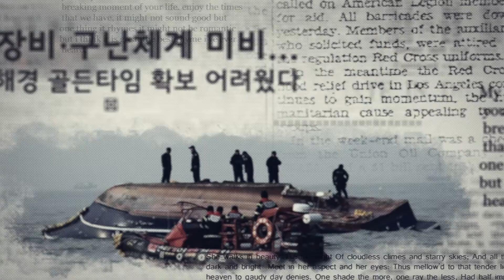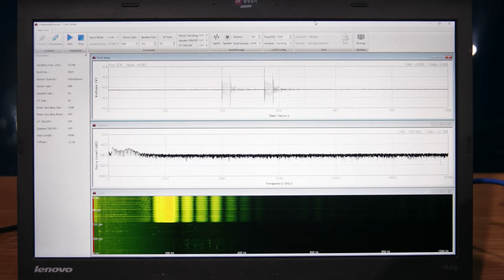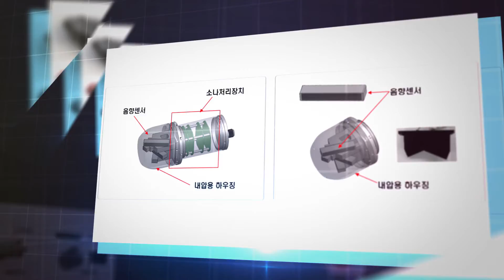선체 내 생존자 수색 및 생존성 확보 기술 개발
골든타임을 다투는 시급한 해상 선박사고 발생 시 선체 내에 생존해있는 생존자의 유무를 판단할 수 있는 수단을 확보하기 위해 개발하고 있는 수중 생존자 탐색용 청음시스템